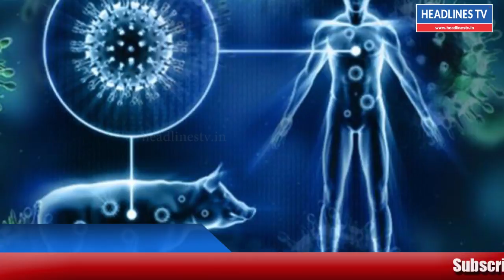2 வாரத்தில் ஆயிரம் பேருக்கு மேல் பாதிப்பு... பன்றி காய்ச்சல் பரவாமல் தடுக்க தீவிர நடவடிக்கை | News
2 வாரத்தில் ஆயிரம் பேருக்கு மேல் பாதிப்பு... பன்றி காய்ச்சல் பரவாமல் தடுக்க தீவிர நடவடிக்கை | News

today news tamilnadu h1ni ,today news live tamil,tamilandu live news today,today terndingf news,trending video today,news today tamil,polimer news today,news